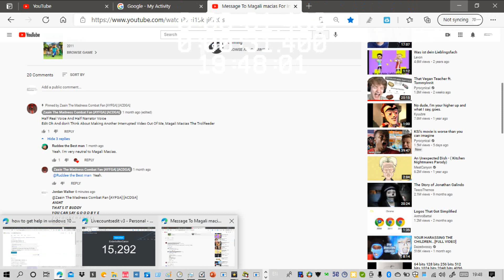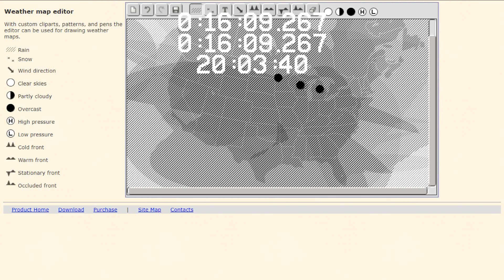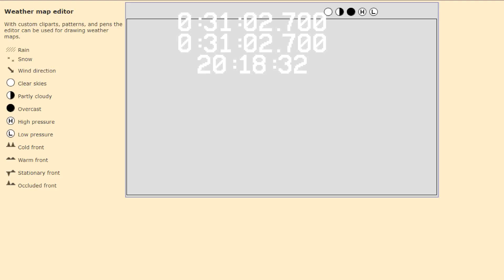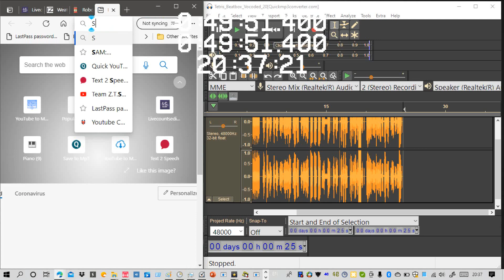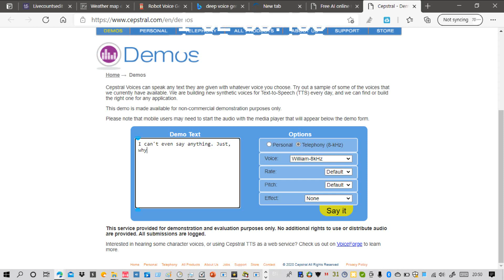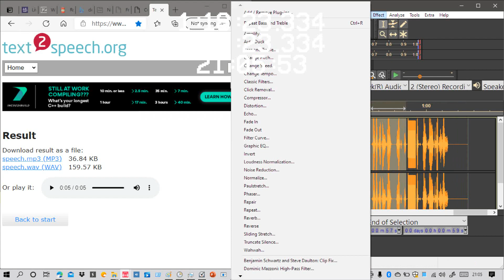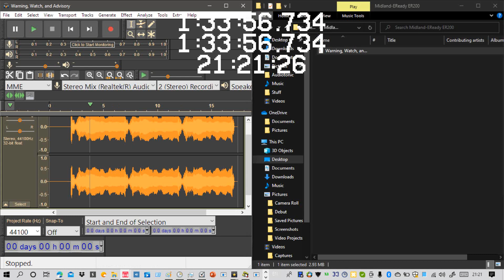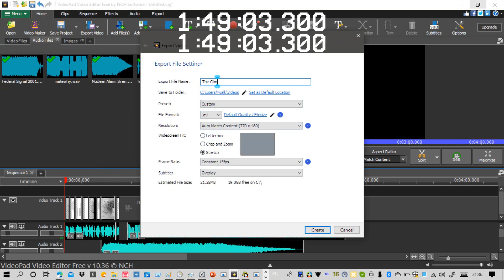The Making of "The Climate Change Event" (FULL RECORDING)